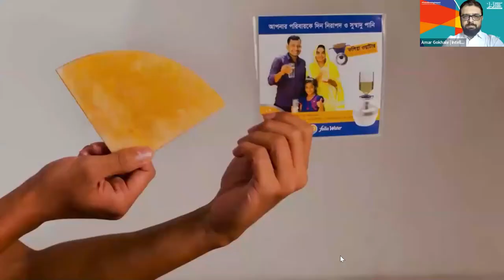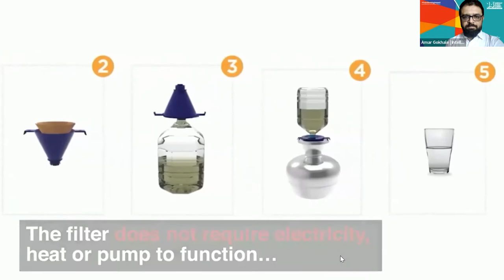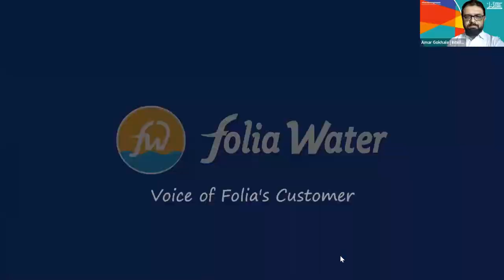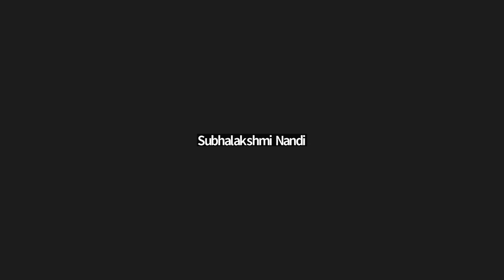How do care businesses enhance outcomes for women and girls?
The CEKH research demonstrates that there are numerous enterprises and business models that operate in the care economy, across themes such as care of people (children, elderly, disabled and sick) and household tasks through home management services and labour-saving technologies such as clean-cooking and access to water. Knowingly or unknowingly, these businesses play an important part in reducing, redistributing, recognizing and rewarding the care work that is otherwise unpaid and falls disproportionately on the shoulders of women, making them 'time-poor'. This session tells the story of one such care-business, and through the experience of one of its customers, aims to bring to the fore the impact it has in reducing the drudgery from women's lives and making them more likely to participate in other economic activities, or simply leisure! The session also engages with impact-measurement professionals to discuss how the impact of care businesses can be effectively measured and showcased to capital providers.

This session is supported by IDRC.